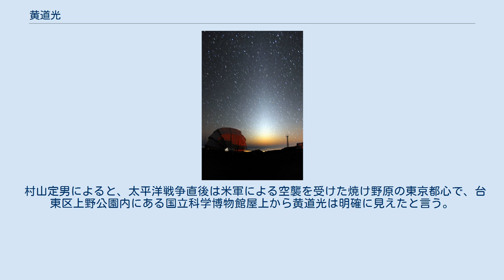黄道光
ハレアカラ山頂で撮影された黄道光 黄道光（こうどうこう）とは、天球上の黄道に沿って太陽を中心に帯状に見える淡い光の帯である。
 また、黄道上で太陽のちょうど反対の位置付近にも少し明るい部分が存在する。
これを対日照と言う。
 黄道光の光は太陽光と同じ連続スペクトルを示す。
よってその正体は隕石、火球と同様の物質、すなわち太陽系内部の地球軌道付近に存在する、主としてセンチメートルからマイクロメートルオーダーの惑星間塵である。
この非常に多数の塵が太陽光を散乱し、黄道光として観測される。
 黄道光を作り出している黄道面内の塵は比較的大きいため、太陽の輻射圧によって地球軌道のはるか外側に追いやられることはない。
黄道光が黄道に沿っているのは、これらの塵がアポロ群・アモール群といった地球近傍小惑星の破片や短周期彗星の大きな固形物に由来するためと考えられる。
ただし、これらの破片や固形物は、太陽光エネルギーの吸収散乱に基づく重力以外の小さな力によってその公転軌道が次第に小さくなり、おおむね1億年以内に太陽に落下する為、太陽系が出来た当時から同じ塵の粒子によって構成されているわけではない。
逆に言うと、黄道光の存在は、彗星や小惑星などの太陽系小天体からその成分が常に供給され続けている事を証明している。
 事実、太陽表面から少し離れた所に、かつてより外側の軌道にあった塵が太陽熱に炙られて蒸発しながら輻射圧で吹き飛ばされて形成されたと考えられる「太陽の環」のような天体も発見されている。
よって、黄道光の正確な年齢を推定する研究は現在でも興味深いテーマの一つと言える。
 黄道光は天の川より淡い為、夜間の非常に暗い所でしか見えない。
明るさの分布は太陽に近い部分がより明るい。
そのため日が暮れた後の西の地平線から天頂に向かって、大きく細長い釣鐘状の光の帯として肉眼で見る機会がある。
 または明け方まだ薄明が始まらない頃、東の地平線から同じく天頂に向かって、同様の光の帯として見る機会もある。
天頂の方が空の透明度が良く、黄道の夏至点近くが北半球では高い空に見える為、黄道光には特に見やすいシーズンがある。
天候の安定した日本の太平洋側では、夕方の黄道光は1月から3月の厳冬期に見やすい。
明け方の黄道光は澄んだ空となる秋の9月から11月に見やすい。
空の条件が極めて良い日本国外の未開拓地では、黄道に沿った黄道光の一周全体を見ることができる。
 黄道光の太陽に近い部分は太陽の光が眩し過ぎて直接目では観測できないが、コロナグラフ等で観測すると黄道光が太陽の外部コロナとつながっている事が判る。
 黄道光は、空の条件が良ければ基本的に肉眼で充分見える自然現象である。
しかし、東京などの大都市およびその近郊では光害のために見ることは出来ない。
 村山定男によると、太平洋戦争直後は米軍による空襲を受けた焼け野原の東京都心で、台東区上野公園内にある国立科学博物館屋上から黄道光は明確に見えたと言う。
少なくとも1970年代には同じ場所から黄道光は見えなくなっている。